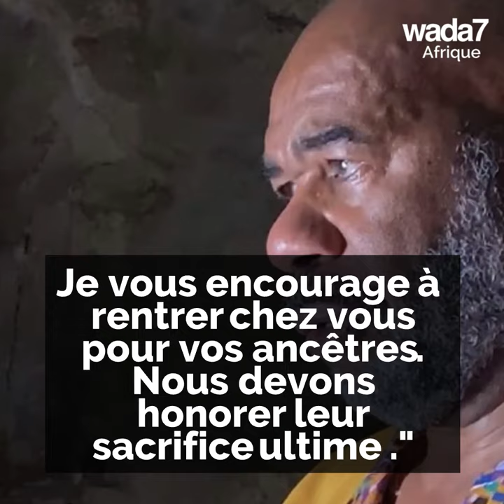Steve Harvey pleure au Ghana !🇬🇭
La star afro-américaine a fondu en larmes en visitant la terre de ses ancêtres 🇬🇭